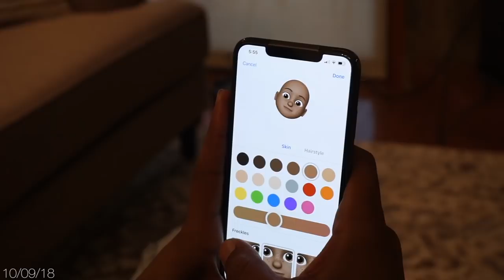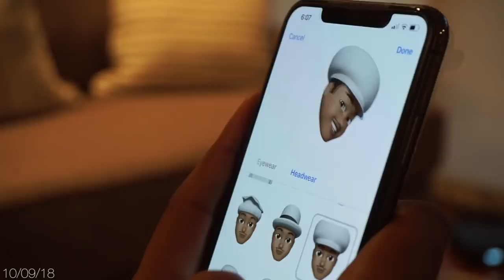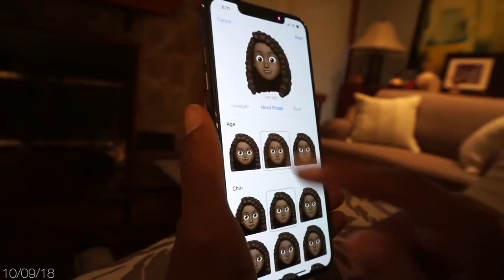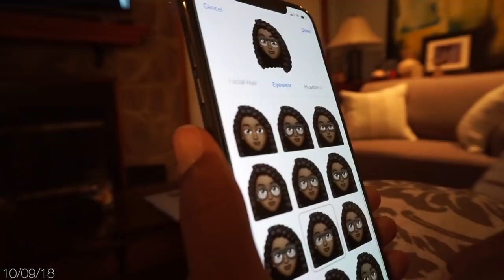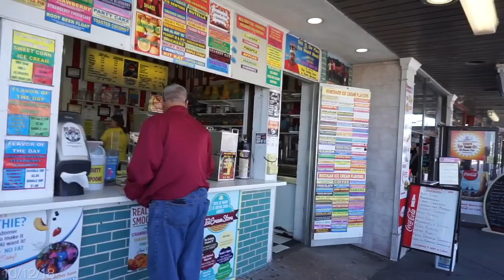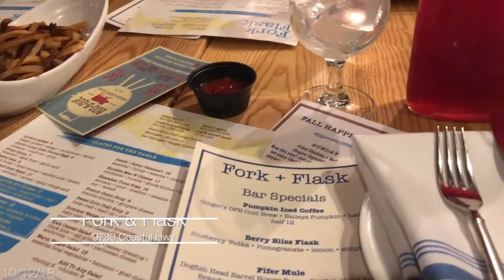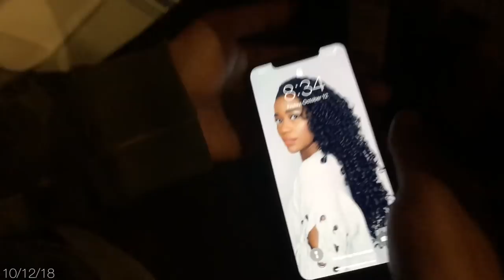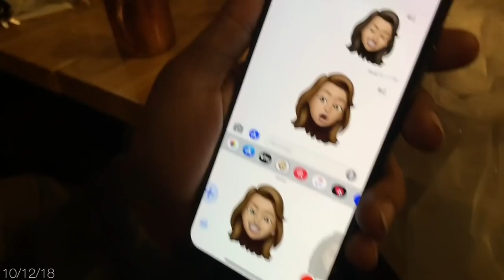VLOG: You Can Still Go To The Beach In The Fall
We had so much fun at Homecoming and are so excited to keep working on these projects...pray for our strength though lolol!

@LexOfNP on everything!

Filming Equipment:

Sony a5100 Camera:

Ring Light:

Ring Light Stand: